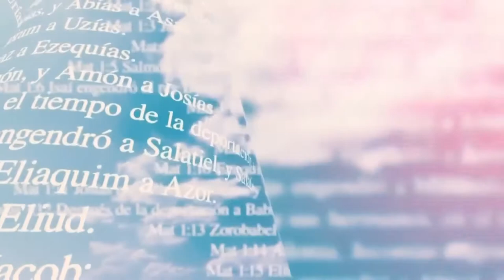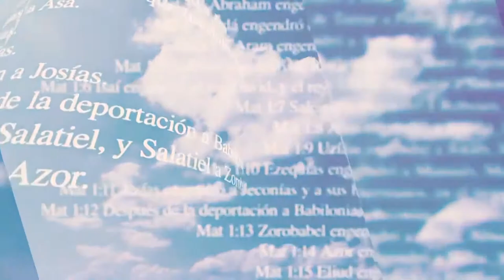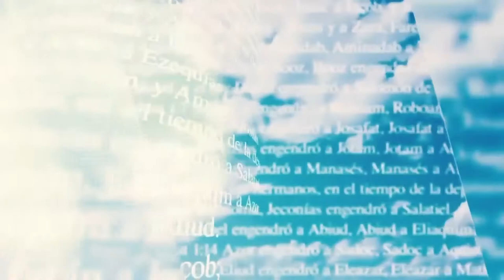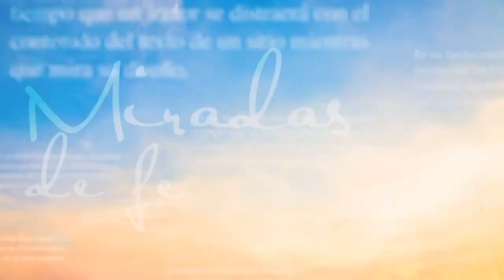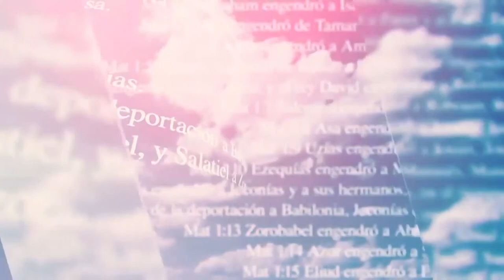Miradas de Fe: Santo Viacrusis